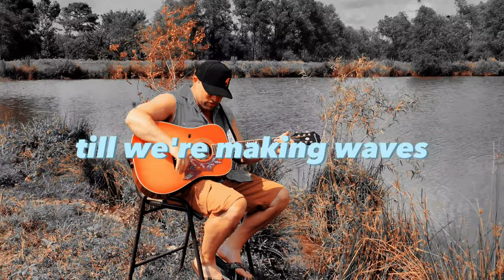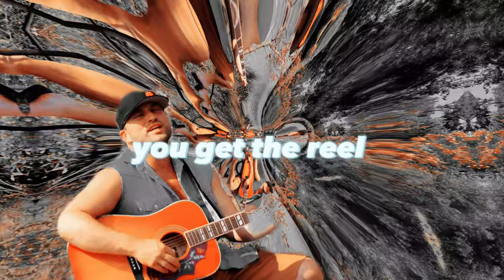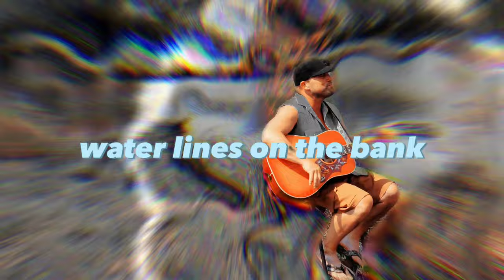Charlie Farley- Halves On A Fish'N Trip (Official Lyric Video)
Produced By: Bach Beats
Co Produced By: Heath Perritt
Background Vocals: Heath Perrit
Lyrics: Charlie Farley